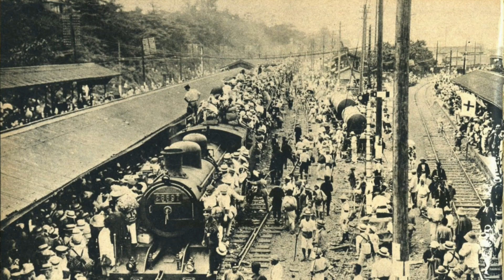Heaven on Earth?? Battleship Island in Nagasaki, Japan!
Finally uploading some of the footage I took of Gunkanjima (Battleship Island) last summer!

A big thanks to Takumi for both the Japanese/English subtitles!

Related links on Battleship Island (Gunkanjima)

・Gunkanjima: Ruins of a Forbidden Island (Awesome photos!)

I post in both English & Japanese!

You'll hear me talking a lot in Japanese as I teach English to my Japanese viewers. It just might help you with your Japanese listening skills!

PLEASE NOTE

The information in this video is based on my own discoveries, thoughts, findings and research. Especially regarding historical information, there are variations depending on region and numerous theories and explanations that have evolved over the years. My channel is just one possible source of information on Japan you can refer to, not an encyclopedia :)